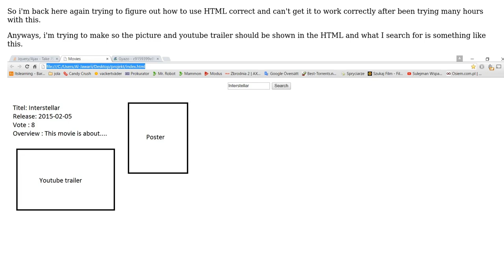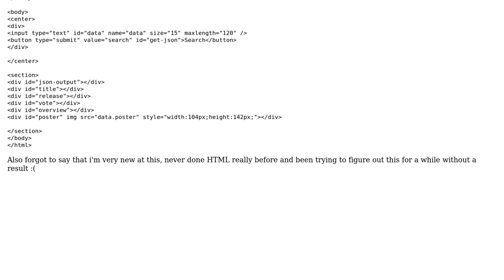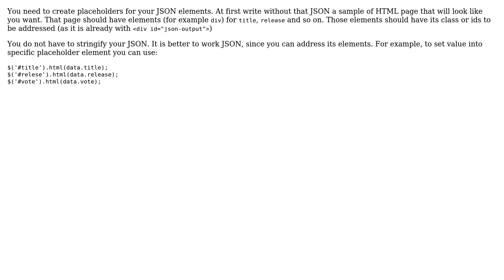Jquery/Ajax - Get Picture and Youtube in HTML (2 Solutions!!)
Jquery/Ajax - Get Picture and Youtube in HTML

With thanks & praise to God, and with thanks to the many people who have made this project possible! | Content (except music & images) licensed under CC BY-SA | Music | Images & others | With thanks to user WeInThis user Orest Hera user devitall and the Stack Exchange Network Trademarks are property of their respective owners. You are responsible for your own actions.